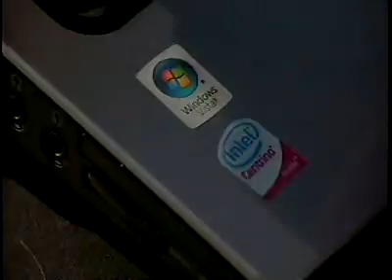Adelante primavera - El virrey de Miami Localización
La primavera está aquí! Katlean muestra los televidentes las últimas tendencias en moda y tecnología para esta bella temporada. En los locales de la apertura del nuevo Hotel Virrey aquí en Miami que la última función de estilos de I [Heart] Ronson y Allen B.